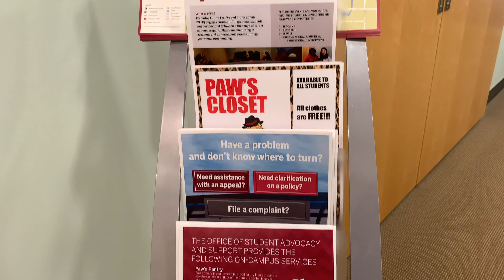IUPUI Resources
Learn more about the various resources IUPUI has to offer and what our graduate students use the most!